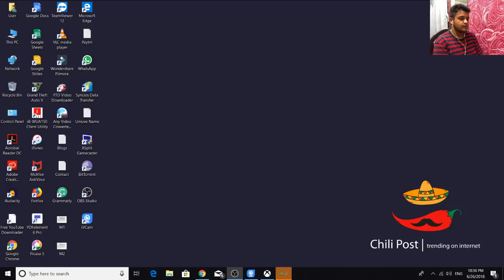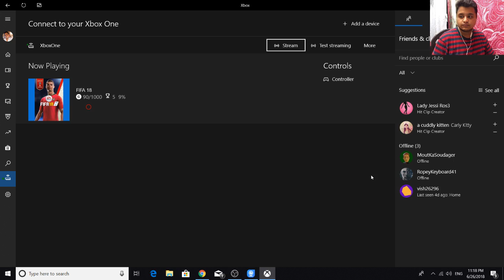FIFA World Cup 2018 Playing on Xbox One Live Game Play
1st Match (Group C) : Australia v/s Peru
2nd Match (Group C) : Denmark v/s France
3rd Match (Group D) : Nigeria v/s Argentina
4th Match (Group D) : Iceland v/s Croatia

Please, note that this is just a live gameplay on Xbox One.